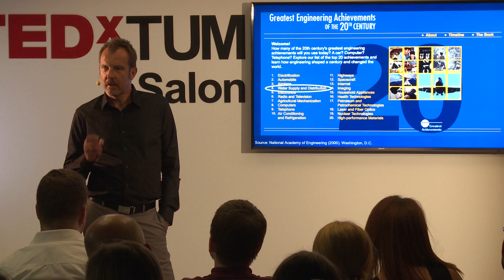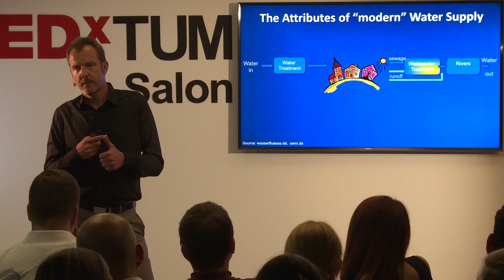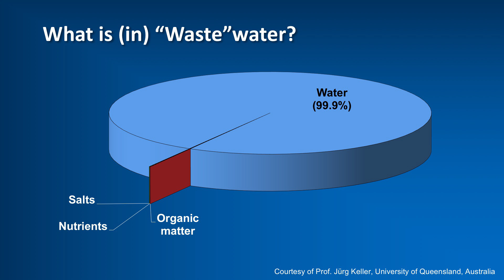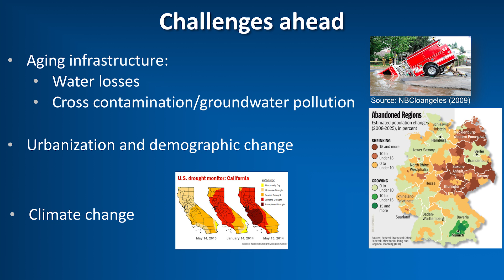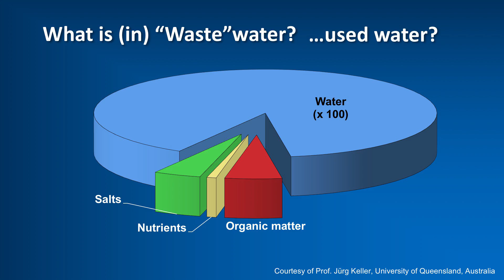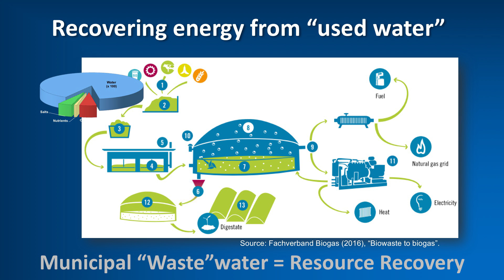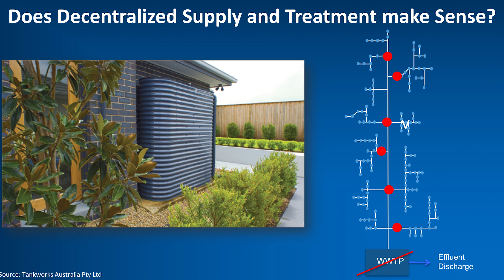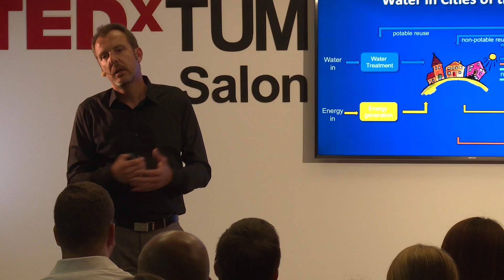Water Systems in Cities of the Future | Jörg Drewes | TEDxTUMSalon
Everyone of us consumes 140 Liters of water each day, but only a fraction of it is used for cooking and drinking. Moreover, the water systems we rely upon are based on technology that is far too old and not future-proof. Professor Jörg Drewes works on alternative models for the water systems of the future. He encourages us to use the term 'used water' instead of 'wastewater', and makes the case for its sustainable treatment to ensure proper water supply for an ever growing urban population.

Jörg Drewes researches in the fields of energy-efficient water treatment systems and water recycling. He investigates questions like these: How do we determine whether our current water and wastewater treatment systems are working efficiently? How can we engineer reliable systems for water and wastewater treatment? What are novel energy-efficient design approaches for the treatment of water in cities of the future?

Prof. Drewes has conducted research in this field in Munich, Berlin, USA (Colorado, Arizona, California, Texas), Australia, and Saudi Arabia. He served on multiple science advisory panels and chaired blue ribbon panels on topics related to public health, engineering, and reliability of water reuse projects, and won multiple awards. In 2008 and 2013, he was appointed to the U.S. National Academies/National Research Council Committees on Water Reuse as an Approach for Meeting Future Water Supply Needs and Onsite Reuse of Graywater and Stormwater, respectively.